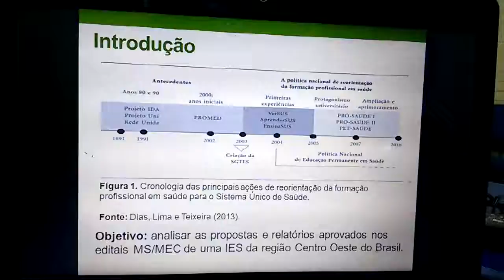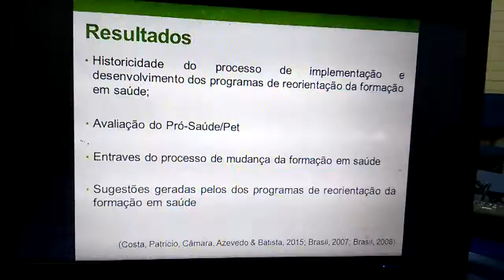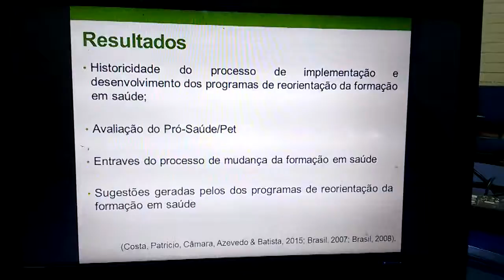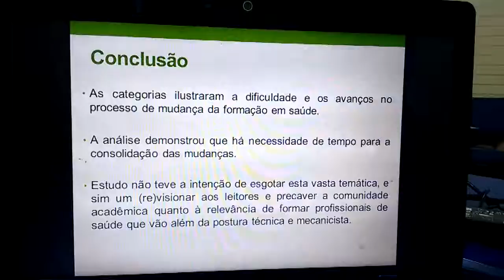CIAIQ2016 - A (re)leitura da formação em saúde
Os Ministérios da Saúde e da Educação no ano de 2005 propuseram o Programa Nacional de Reorientação da Formação Profissional em Saúde – Pró-Saúde, com a intenção de promover a reformulação dos processos de ensino e possibilitar um olhar crítico e ampliado do processo saúde-doença. O objetivo deste trabalho foi analisar as propostas e relatórios aprovados nos editais de uma Instituição de Ensino Superior da região Centro Oeste do Brasil. Trata-se aqui de uma pesquisa documental, de cunho qualitativo. A partir da análise das propostas e relatórios, foram encontradas quatro categorias: historicidade do processo de implementação e desenvolvimento dos programas de reorientação da formação em saúde; avaliação do Pró-Saúde/Pet Saúde; entraves do processo de mudança da formação em saúde e mudanças geradas a partir da implementação dos programas de reorientação da formação em saúde.  Pode-se afirmar que as políticas indutoras de mudança na formação oportunizam a comunicação e interação entre os cursos da área da saúde, por meio do trabalho em equipe aumentando a articulação ensino-serviço e a qualificação do trabalho dos profissionais. As dificuldades e os avanços do processo de mudança da formação em saúde demonstraram que este é permeado por valores, simbologias e readaptações, entre outros sentimentos que perpassaram no perfil dos profissionais, docentes e discentes.